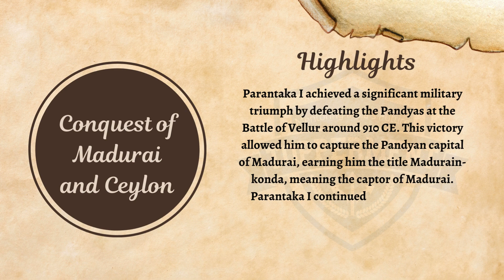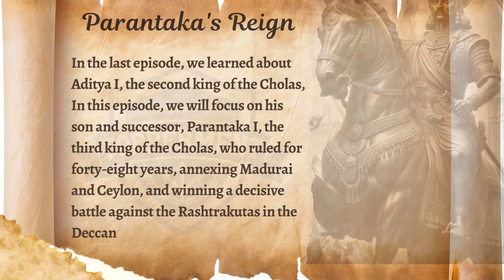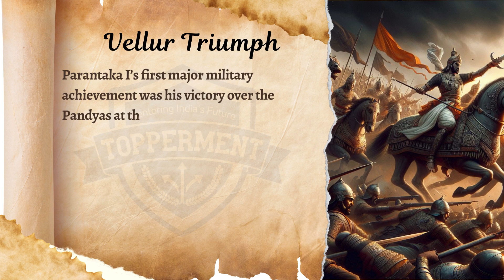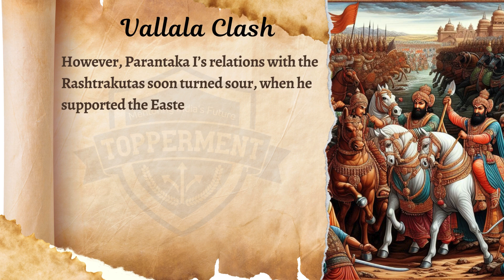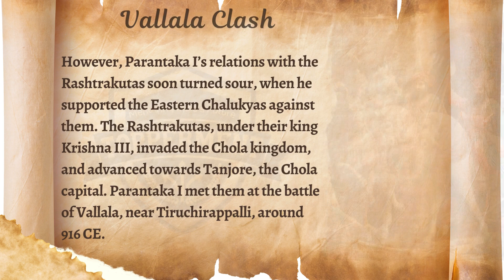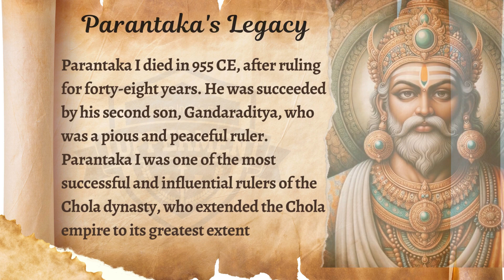Parantaka-I : The Conquering Chola King | History Series | TopperMent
Parantaka I, the Third Chola King (907-953 CE), ruled the powerful Chola dynasty in South India. Known for his military prowess and administrative skills, he expanded the Chola Empire, conquering territories in the Pandya and Kerala regions. His reign marked a significant period of Chola dominance in the medieval Deccan.

Namaste Aspirants! Hope Our Efforts Helped You :)
We Will Come Up With More Helpful Content Whenever Required.